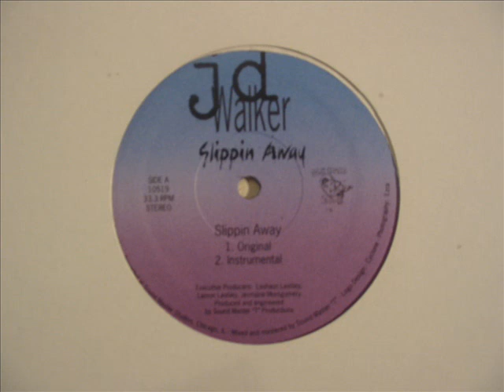JD Walker - Slippin Away 12" Chicago Hip Hop Rap 1994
Street certified JD Walker with a cautionary tale. This was a classic in rotation on Chicago's 1st 24 hour Hip Hop radio station 950 AM WJPC.